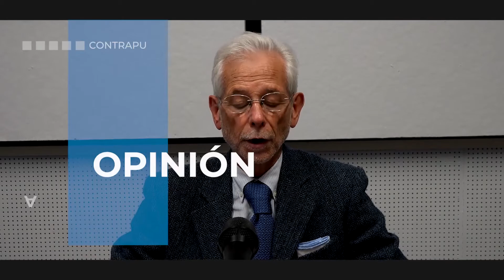Gobierno otorga la primera prótesis en impresión 3D a joven universitaria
El Gobierno del Presidente Nayib Bukele entregó la primera prótesis con tecnología 3D a una joven universitaria.